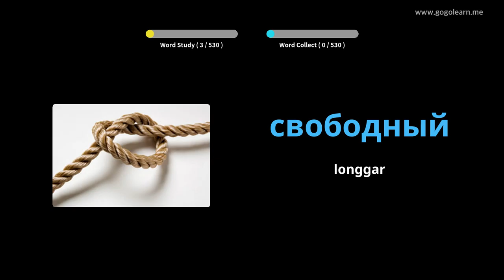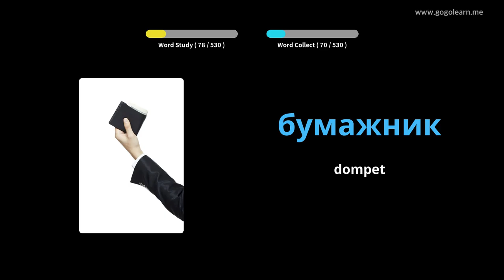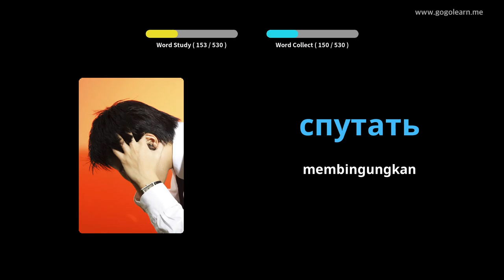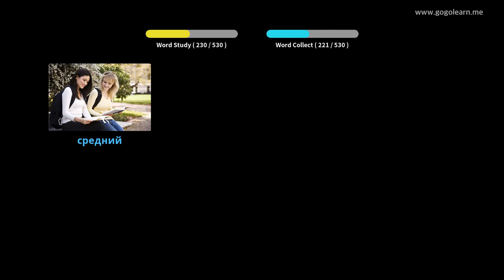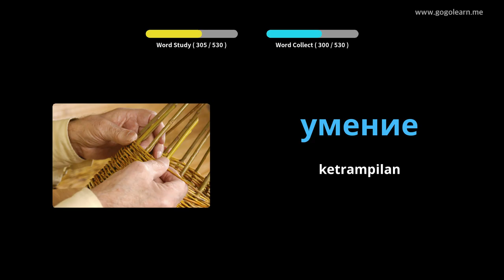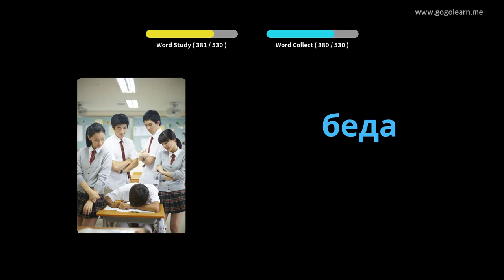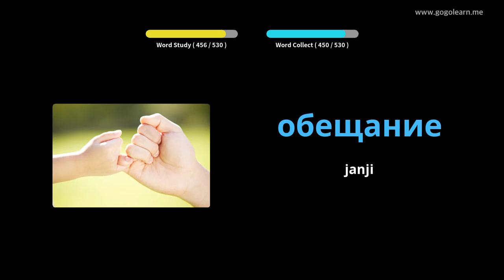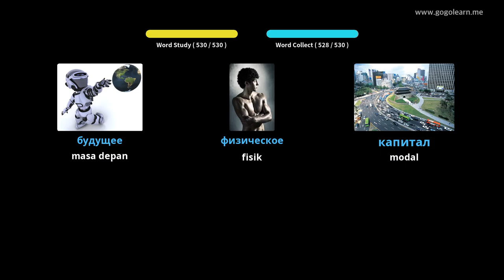Sekolah Menengah Kosakata Rusia | Golearn